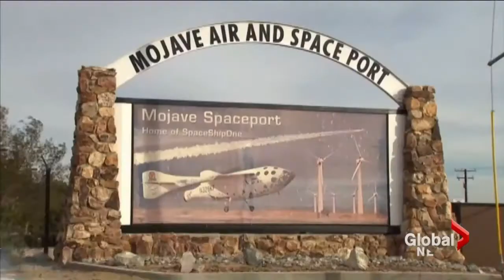Private Spaceflight industry shaken after Virgin Galactic spaceplane crash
Sat, Nov 1: Virgin Galactic's billionaire founder Sir Richard Branson arrived in the Mojave desert where a suborbital spaceplane crashed on a test flight yesterday. He's vowing to find out what went wrong - and pursue his dream of commercial space travel. Aarti Pole reports.